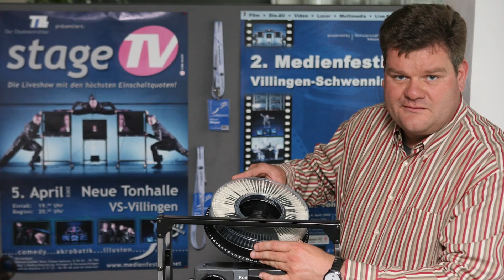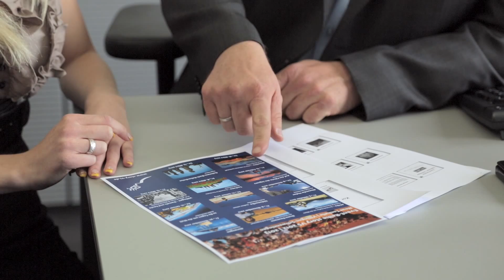Prof. Michael Hoyer | Hoyer Consult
Hoyer Consult, Ihr Spezialist für Kompetenztraining in den Bereichen Rhetorik, Körpersprache, Kommunikation, Präsentation, Konfliktmanagement, Verkaufstraining und PC Schulungen geht. Wir bieten Trainings, Coaching, Beratung und Impulsvorträge für kleine und große Gruppen. Sprechen Sie uns an, bestimmt haben wir auch für Sie ein passendes, individuelles Angebot.